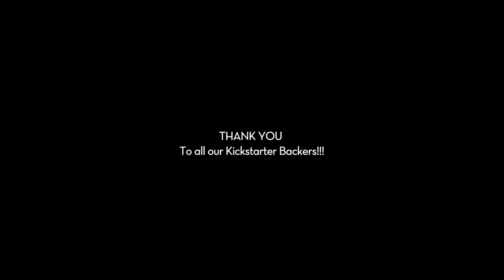"...that's a Wrap"!!